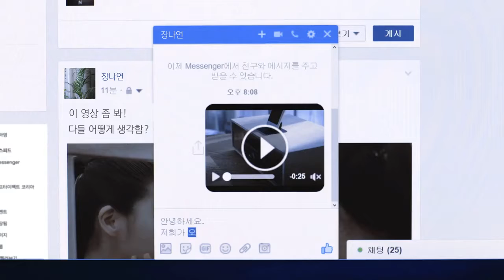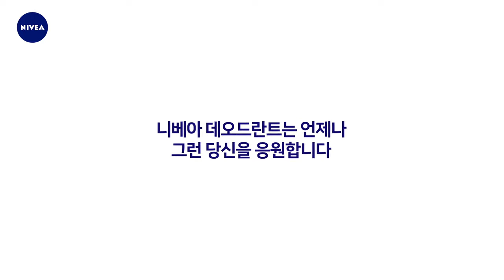[ NIVEA ] 케어로부터 오는 자신감, 니베아 데오드란트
mintcondition.tv/

광고/영상/AUI/애니메이션 제작